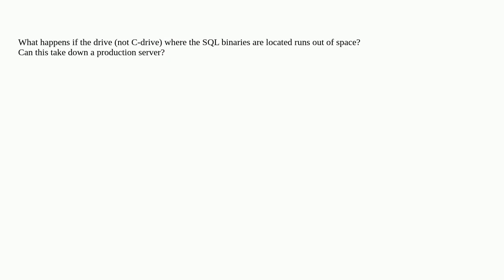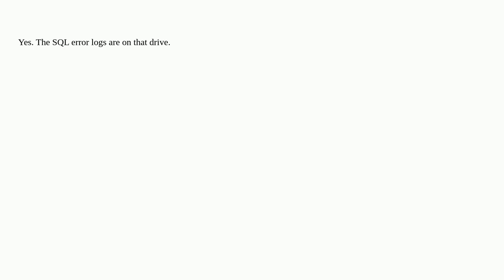Drive with SQL binaries out of space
A special thanks goes out to the community

  disk-space performance sql-server